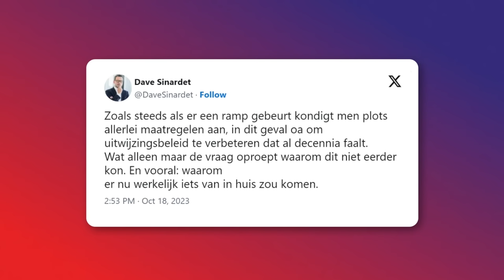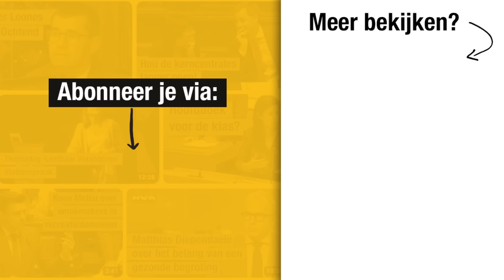Theo Francken: 'Het migratiemodel is kapot'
Kamerlid Francken Theo is te gast in De Afspraak op VRT Canvas (19/10/2023) om te hebben over de aanslag in Brussel, het falende migratiebeleid, het conflict tussen Israël en Hamas en de Italiaanse politiek.

Intro: 00:00 - 00:45
Conflict Israël-Hamas: 00:46 - 6:28
Migratie: 6:29 - 20:15
Italië: 20:16